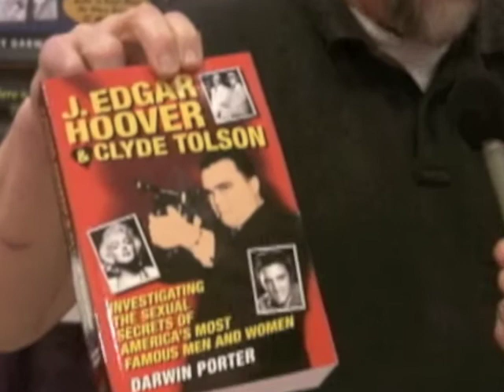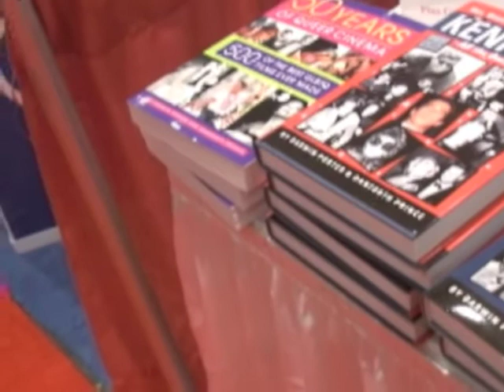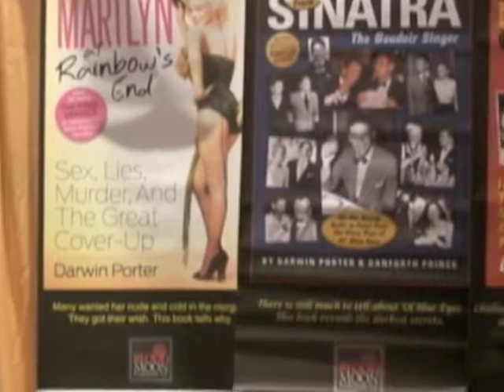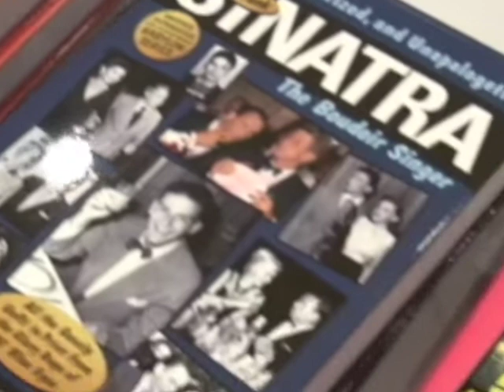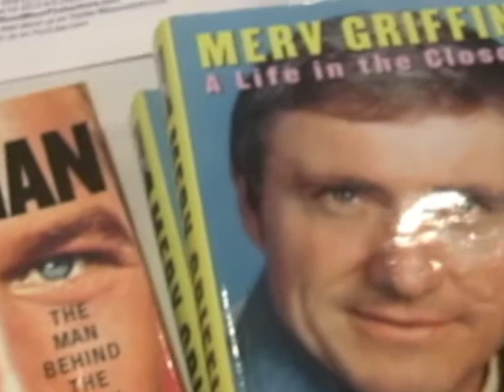J. EDGAR HOOVER & CLYDE TOLSON - A HOMOSEXUAL COUPLE ?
J Edgar Hoover's homosexual social life explored.